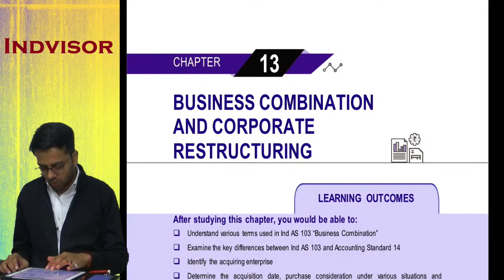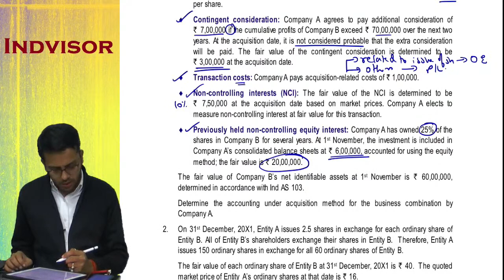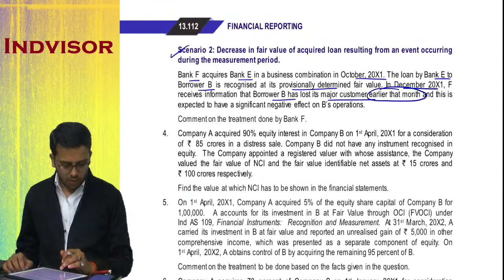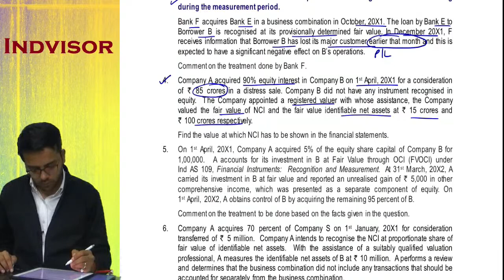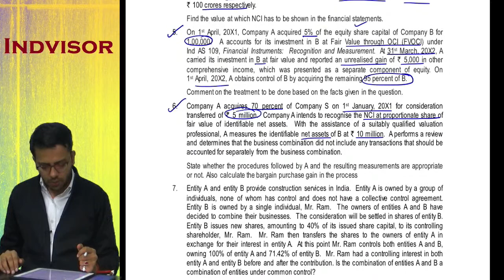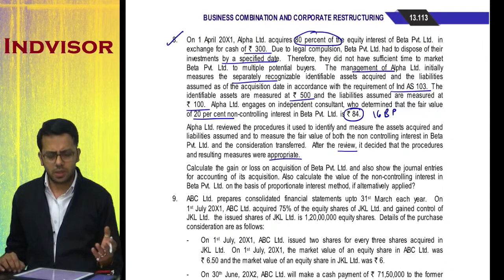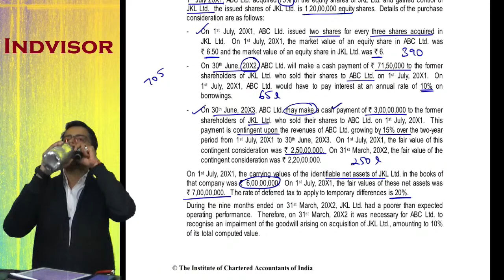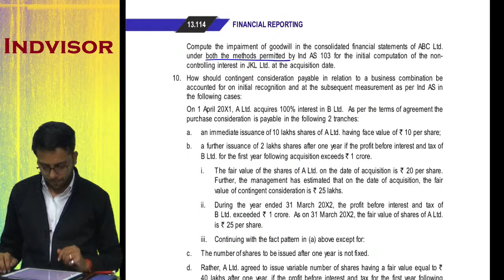Ind AS 103 | Hindi | CA Final FR | Test Your Knowledge Questions | ICAI Module | CA. Sumit Sarda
All TYK questions from Jan 22 ICAI Module